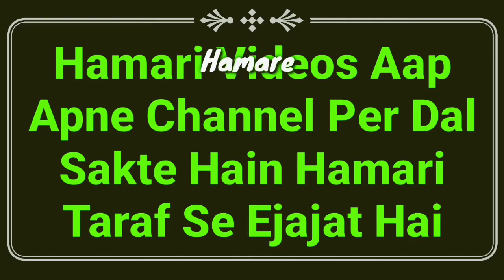Bina Wazu Ke Gusal Hoga Ya Nahi? | Ghusl Ke Baad Wazu Karna Kaisa? | Wazu Or Gusal Ke Masail | MARB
Important islamic video hai isme wazu or gusal ke masail ka hal hai ke bina wazu kiye gusal karna kaisa hai? or ghusal ke bad wazu karna kaisa? yani bagair wazu ke ghusl hoga ya nahi? by Mufti Abdur Rahman Banahara MARB Deeni Malumaat YouTube Channel

2⃣ WhatsApp Par Ham Se Judne Ke Liye Aap Apne WhatsApp Number Se Hamare WhatsApp Number Ko Apna Naam Aur Mukammal Adress Ke Saath Add Likh Kar SMS Send Karen,

3⃣ Koi Sawal Yani Masla Masaail Puchna Ho To Aap Comment Ke Zarya Puch Sakte Hain Ya Mufti Sahab Ke Number Par Call Kar Ke Puch Sakte Hain,

4⃣ Channel Ke Bare Mein Kuch Batana Ho Ya Aap Apni Video Dalna Chahte Hain To Rabta Kar Sakte Hain,
🌎MARB🌎
Channel By :- Mufti Abdur Rahman Banahara
Full Adress:-